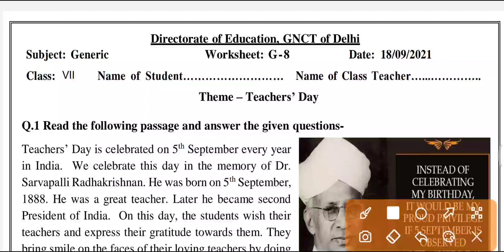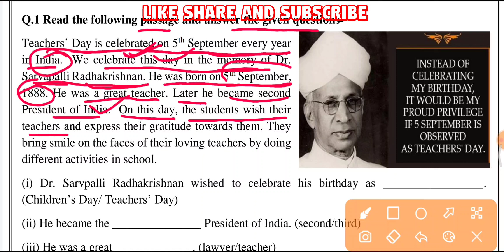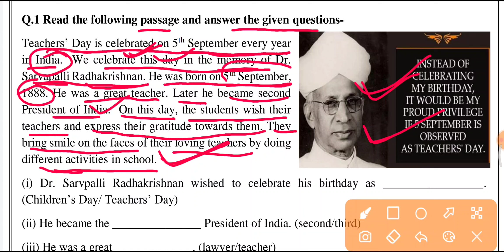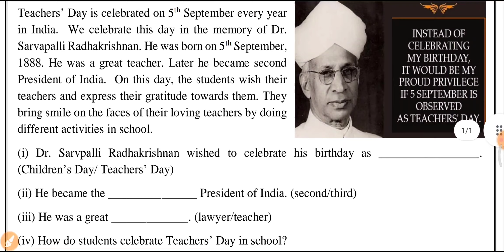worksheet gs8 | generic worksheet gs 8 | worksheet gs8 class 6 | worksheet gs 8 class 7 | worksheet8